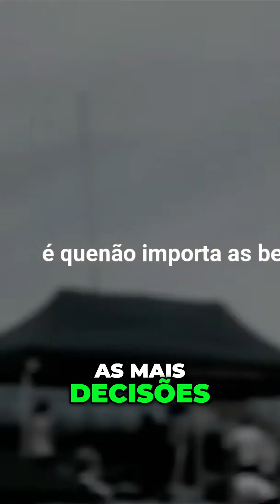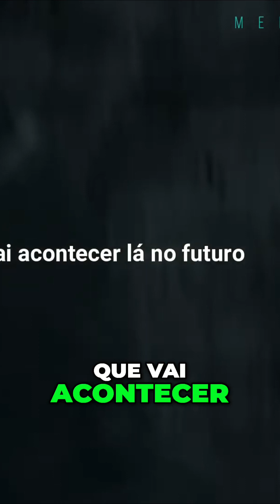Sua dose de motivação diária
"Supere Limites: O Caminho da Superação"

Em um mundo repleto de desafios, a jornada rumo à superação é uma busca constante por excelência e realização pessoal. Este vídeo é uma fonte de inspiração para aqueles que buscam transcender limites, transformar obstáculos em oportunidades e alcançar o seu máximo potencial.

Através de imagens impactantes e palavras motivacionais, mergulhe em histórias de coragem, determinação e perseverança. Descubra como indivíduos comuns se transformaram em exemplos de sucesso, enfrentando adversidades com resiliência e força de vontade.

Prepare-se para se emocionar, refletir e agir. Este vídeo é um lembrete poderoso de que, com dedicação e fé em si mesmo, qualquer desafio pode ser superado. Abrace a jornada, fortaleça a sua mente e inspire-se a alcançar novos patamares na sua vida.

Junte-se a nós nessa busca pela grandeza. O poder da superação está em suas mãos.
linkr.bio/ghostsolucoes